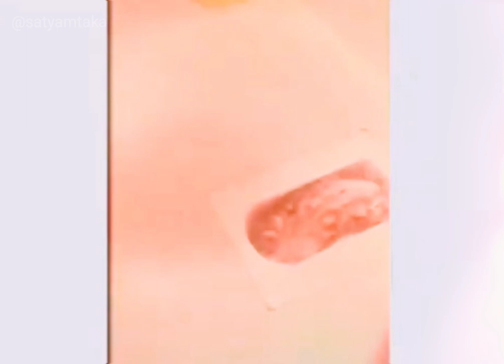@Satyamtaka#चूहा और बिल्ली का जबरदस्त प्यार भरा वीडियो#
सुबह दिल्ली का कॉमेडी प्यार भरा वीडियो बहुत ही जबरदस्त वीडियो जरूर#documentary animals documentary comedy कोमेडी dog #documentary dolphin दिल्ली का कॉमेडी प्यार भरा वीडियो बहुत ही जबरदस्त वीडियो जरूर#documentary animals documentary comedy कोमेडी dog #documentary